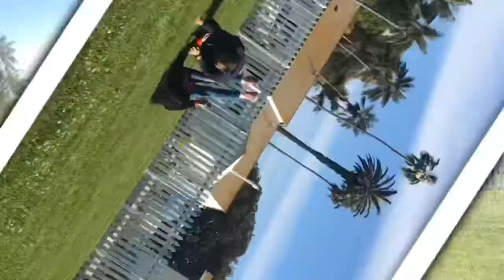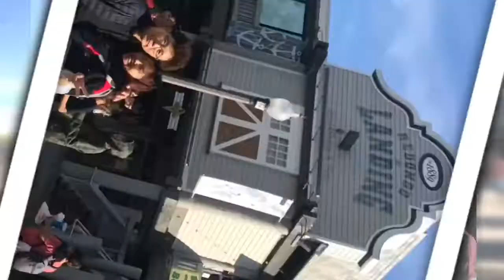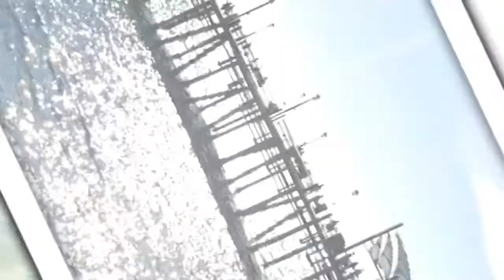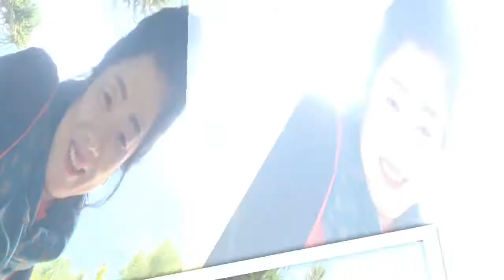Palos Verdes Drive~ Redondo beach pier~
아틀란타 자사모 회원님들과함께 팔로스 버디스 드라이브를 했다~!!!
박정희 대통령님이 만들었다는 우정의 종각~
(Korean Bell of Friendship)도 가고~!!!

샌페드로 넘 아름다운 공원과 화이트 포인트(White point)도 가고~!!!
드라마 올인에서 이병헌과 송혜교가 결혼식을 올렸던 채플로 유명한 유리교회도 가고~!!!

레돈도 비치 피어(Redondo Beach Pier) 한국횟집도 있고 낚시꾼들도 많은 넘 이쁜 피어도 가서 해지는 노을도 보고 왔다~!!!

구독~!!!
좋아요~!!!